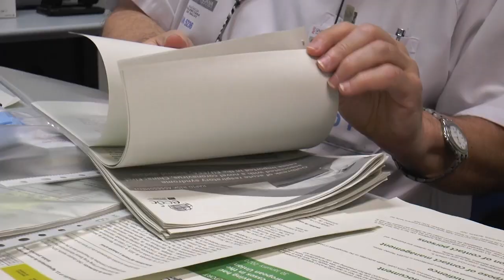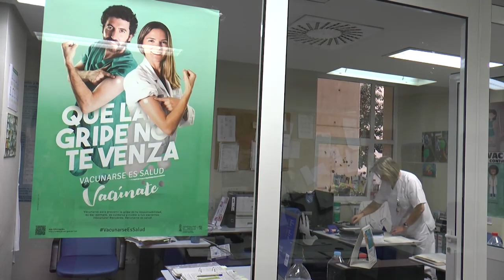El PP advierte de que los impagos provocarán graves problemas en sanidad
El portavoz de Sanidad del Grupo Popular, José Juan Zaplana, ha visitado el  Hospital Vega Baja de Orihuela. Es allí donde ha denunciado los impagos por parte de Puig a las empresas de mantenimiento de los hospitales públicos.

Zaplana reivindica que centros públicos como los hospitales, son los que mejores instalaciones y mantenimiento tendrían que tener.

La denuncia de los populares ha surgido tras la acumulación de impagos durante 7 meses por parte de la Generalitat a las adjudicatarias de mantenimiento, obligandolas así a hacer una prórroga forzosa.